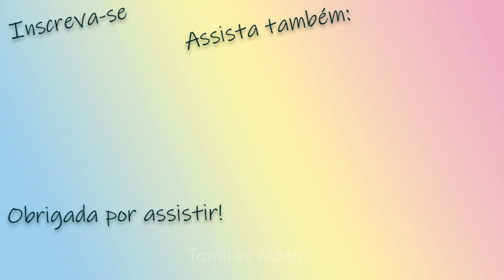COLOQUE PREBIÓTICOS NO SEU GREGO DE KEFIR 🍓TAMIRES MOTA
Neste vídeo dou 2 sugestões de como comer o Iogurte Grego de Kefir. Já mostrei aqui no canal como fazer essa maravilha que é o grego de kefir neste vídeo
Consumindo dessas duas formas podemos aproveitar ao máximo dos benefícios dos probióticos presentes no iogurte de kefir juntamente com os Prebióticos que eu mostro no vídeo. Assista ao vídeo todo para saber o que são prebióticos.
É incrível como essas combinações de alimentos saudáveis podem ser tão saborosas. Experimentem e me contem o que achou aqui nos comentários do vídeo!

✅ Tenha acesso a 56 receitas com o Kefir de Leite e aprenda Tudo sobre o Kefir adquira já este E-Book clicando neste

💙 Facebook Tamires Mota